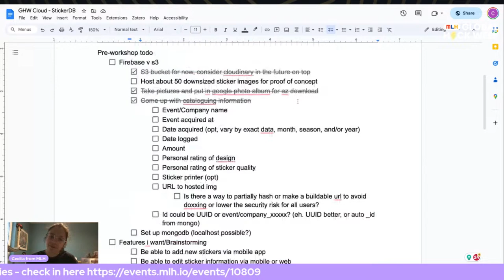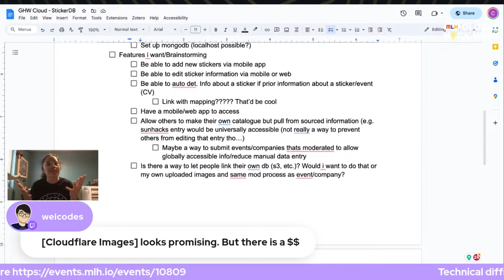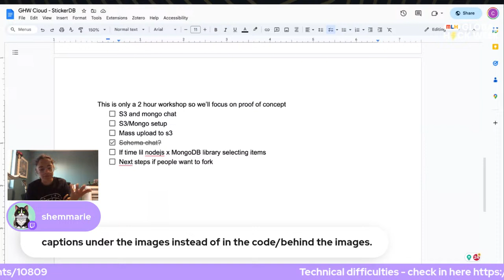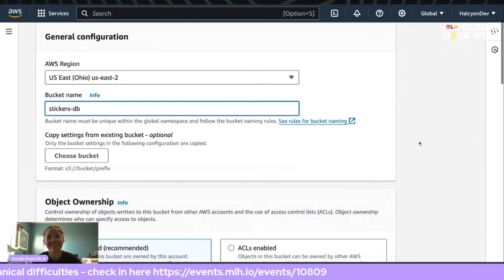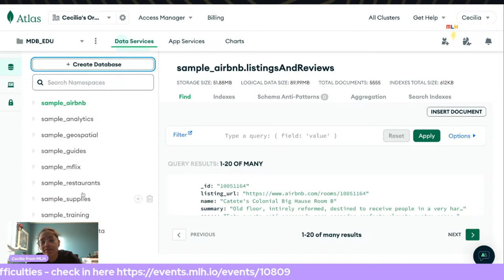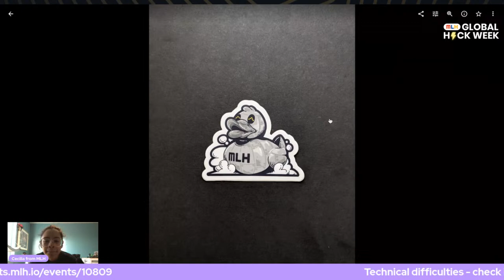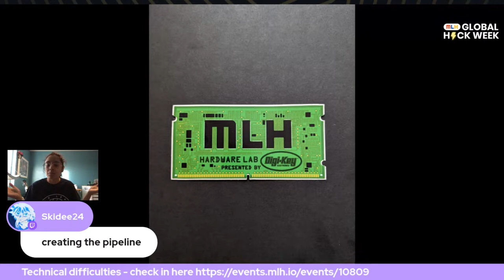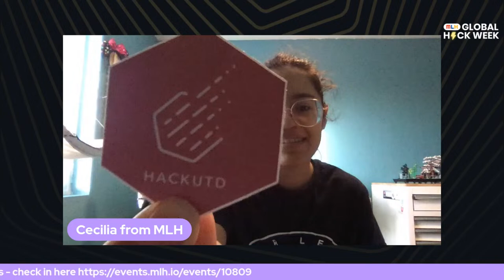Hack with Cecilia - GHW Cloud